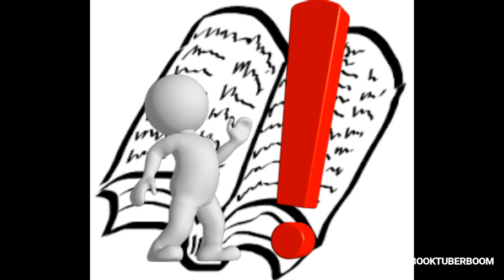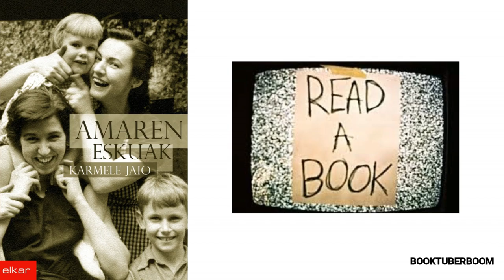Markel Erauzkinen BOOKTUBEA Amaren eskuak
Ainara Manterolaren Booktubea. BOOKTUBERBOOM LEHIAKETAko parte hartzailea. Lehiaketa honetako Booktube guztiak, kanaleko Booktuberboom EAEko II. Booktube lehiaketa izeneko erreprodukzio zerrendan aurkituko dituzue.